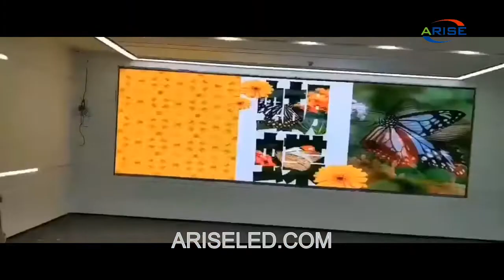Front and Rear Maintenance P2.5 P3 P4 indoor LED Display Screen for indoor media advertising,high re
Front and Rear Maintenance P2.5 P3 P4 indoor LED Display Screen for indoor media advertising,high resolution p2 p2.5 p3 indoor led display fixed install led display for hotel church,Предна и задна поддръжка P2.5 P3 P4 вътрешен LED дисплей за вътрешна медия реклама, висока разделителна способност p2 p2.5 p3 вътрешен led дисплей фиксиран инсталиран led дисплей за хотелска църква,Bảo trì trước và sau P2.5 P3 P4 Màn hình hiển thị LED trong nhà để quảng cáo phương tiện trong nhà, màn hình led p2 p2 p2 trong nhà độ phân giải cao lắp đặt màn hình led cố định cho nhà thờ khách sạn

Skype: ariseled;
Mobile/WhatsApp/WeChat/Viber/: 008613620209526